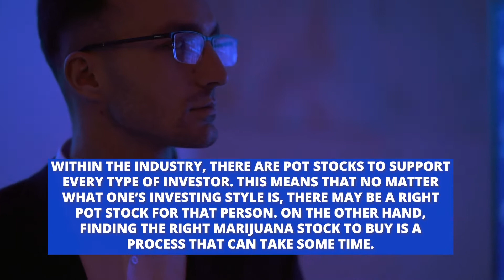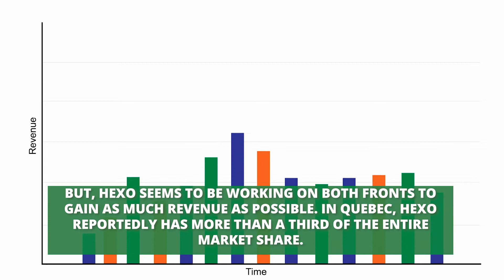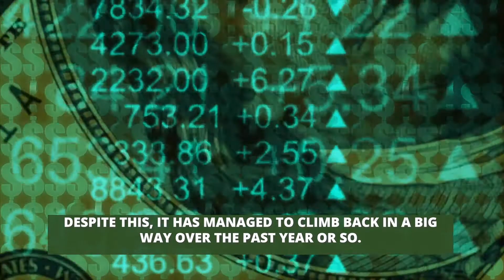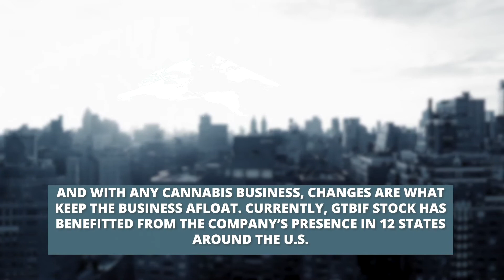2 Marijuana Stocks That Are Shifting Investor Expectations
With so much going on in the cannabis industry, it can be hard at times to keep up. But, as prudent investors, we must always be watching the news and researching given marijuana stocks to watch. Although companies like Canopy Growth Corp. (CGC Stock Report), Tilray Inc. (TLRY Stock Report), and Cronos Group (CRON Stock Report) may be the most obvious choices for a pot stock to watch, there are plenty of options. The cannabis industry is extremely broad.

🎵 Track Info:

Title: Slowly by Smith The Mister